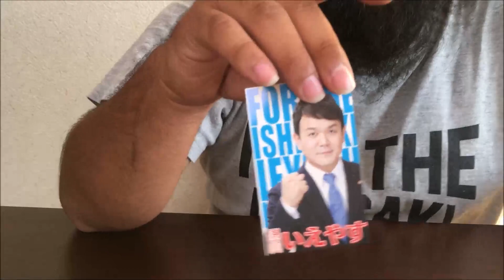MOJA、美容系ユーチューバーに目覚めるの巻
石垣島のMOJAがなんと美容系ユーチューバーに！？